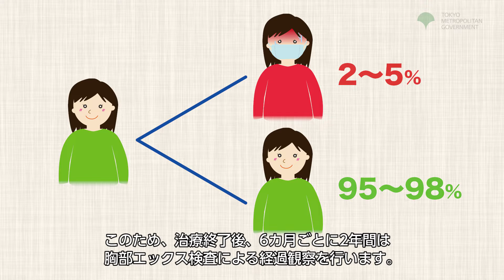3-7 4-8 [Tagalog]経過観察(管理検診）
「3-7_4-8_経過観察(管理検診）」長引くその咳結核かも The prolonged cough might be caused by tuberuculosis.この映像は、結核と潜在性結核感染症の検査、治療、保健所の支援についてタガログ語で解説している、東京都が制作した動画です。
令和4年2月18日更新